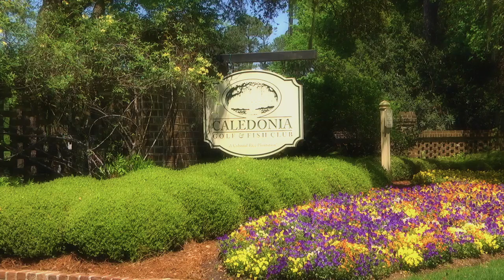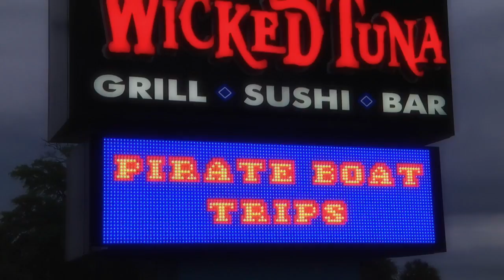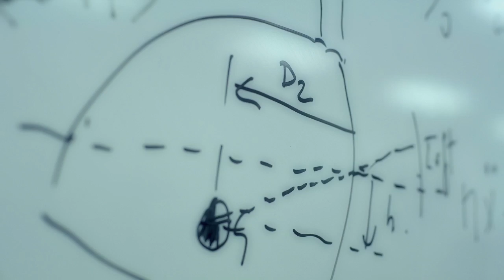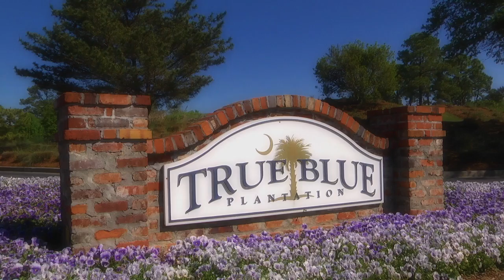The Traveling Golfer Caledonia and True Blue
This video is about The Traveling Golfer Caledonia and True Blue